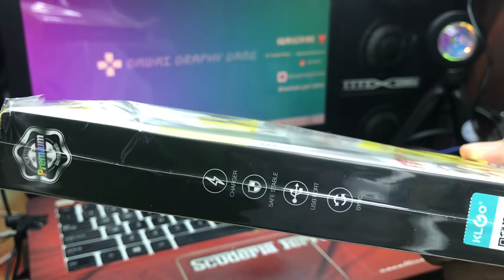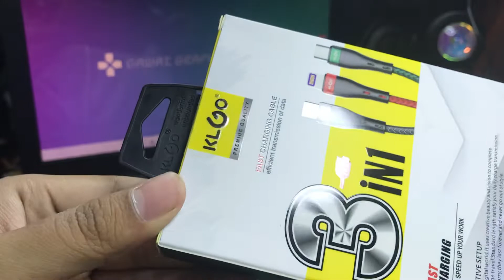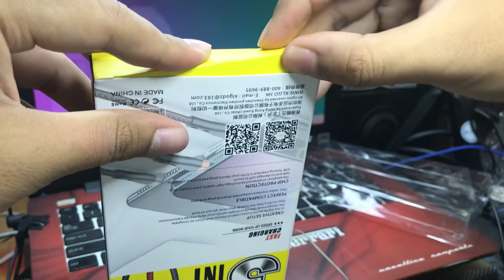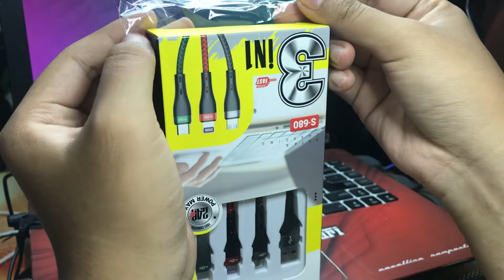Review Kabel Data Charger 3 in 1 Micro usb Type C dan Lighting Usb KLGO S 680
Beli klik disini